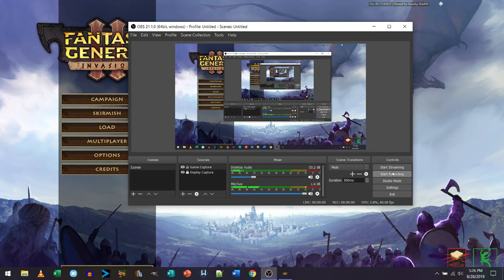01 Fantasy General II Campaign Pt 1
And now for Something Totally Different!!

This is the Beta version that I was given access too by Matrix. Check out this first video with me knowing next to nothing about the game!